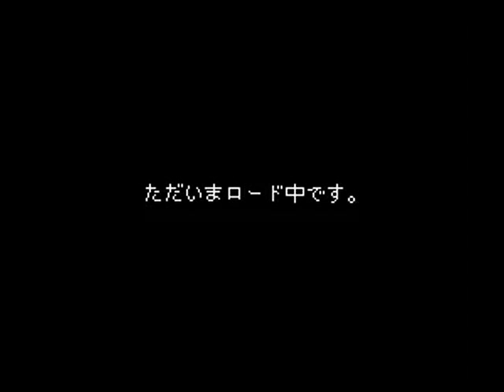Super Puyo Puyo (BS) | す〜ぱ〜ぷよぷよ (Satellaview) - Satellablog ROM dump archive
Woohoo, more padding pending!